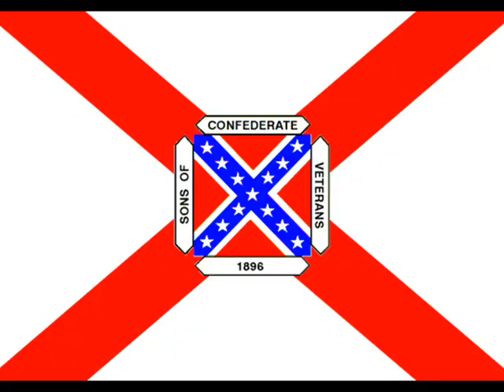CONFEDERATE SONG ~ ROSE OF ALABAMY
I am a proud Texan and Southerner. God bless the South and y'all proud Southern fellers who love their heritage. Keep ya Southern colors a-flyin'.

LYRICS:

1. Away from Mississippi's vale,
With my ol' hat there for a sail,
I crossed upon a cotton bale,
To the Rose of Alabamy.

CHORUS:
Oh brown Rosie,  Rose of Alabamy.
The sweet tobacco posey is the Rose of Alabamy.

2. The river rose; the cricket sang,
The lightnin' bug he flashed his wing,
And like a rope my arms I fling,
'Round Rose of Alabamy.

CHORUS

3. So fare thee well Eliza Jane,
And fare thee well you belles of fame,
For all your charms are put to shame,
By the Rose of Alabamy

CHORUS